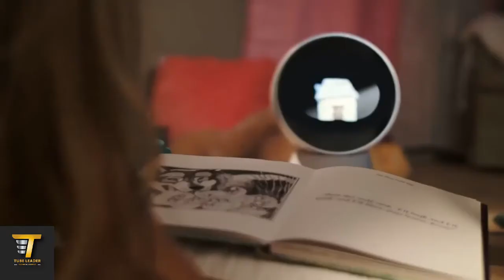Jibo Review 2018 || Most Amazing Social Robot Of The Future - Tube Leader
Jibo Review
Jibo Unboxing
Jibo Robot Review
Jibo is, in some ways my kind of robot: self-contained, with no physical setup or assembly required save plugging it in (it can also run for 2 hours on battery power). The 8-pound, 12.5-inch-tall white and gray device has a slightly conical body, round head, and flat face. There’s a five-inch screen and two cameras (one for photos, one for depth sensing and facial recognition) barely hidden behind the glass, as well as a pair of speakers, one on each side of Jibo’s head, and six microphones on top.
jibo
alexa
robots
family robot
social robot